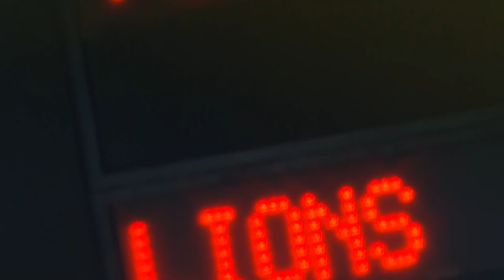Ep 01: Carling Currie Cup Wrap Up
Anton Taylor has been replaced, but tune in to see what 'Enton' had to say in the first CarlingCurrieCup wrap of the season.